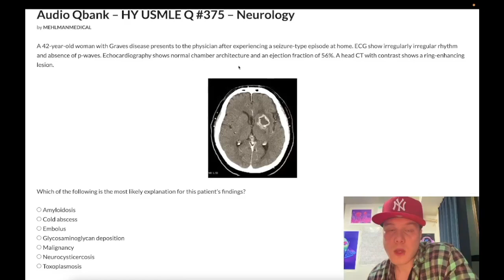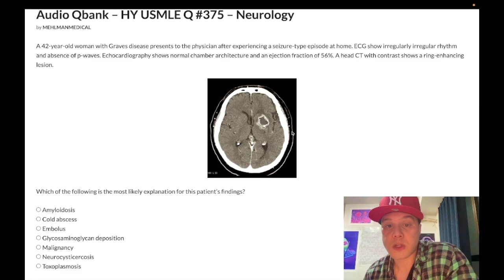HY USMLE Q #375 – Neurology